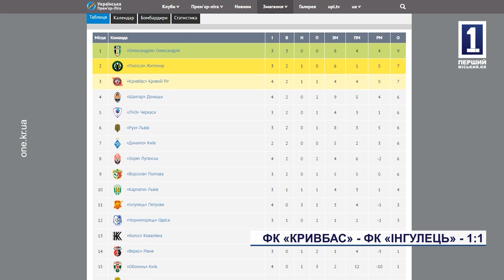ФК «Кривбас» - ФК «Інгулець» - 1:1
Бойова нічия. В домашньому матчі ФК «Кривбас» поділив залікові бали із гостями з команди ФК «Інгулець» (Петрове, Кіровоградська область) – 1:1. Зустріч двох географічних сусідів прогнозовано видалася насиченою боротьбою та чисельними атаками на ворота опонентів. Глядачі побачили два забитих м'ячі, і ще більше – нереалізованих моментів в червоно-білих. За подіями на газоні стадіону «Гірник» спостерігали наші кореспонденти.